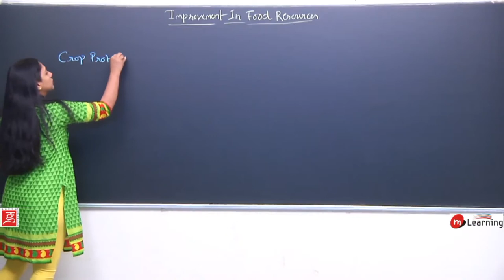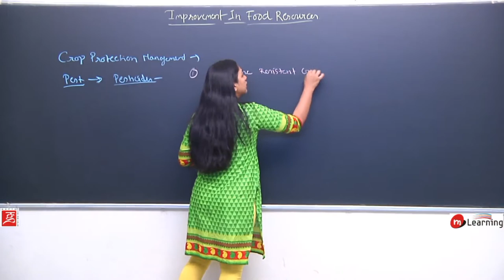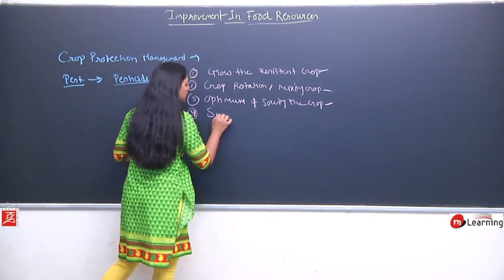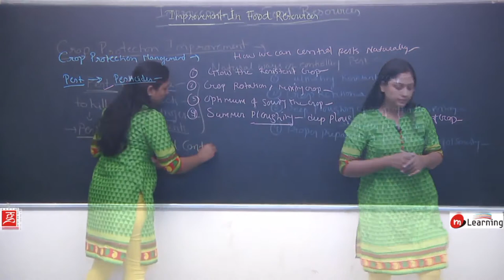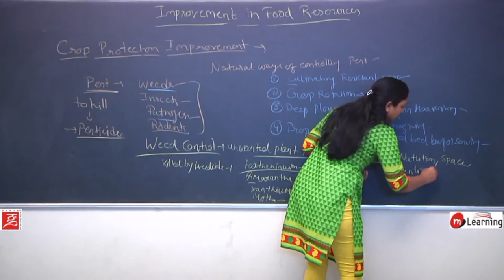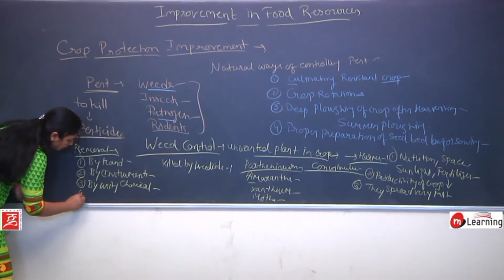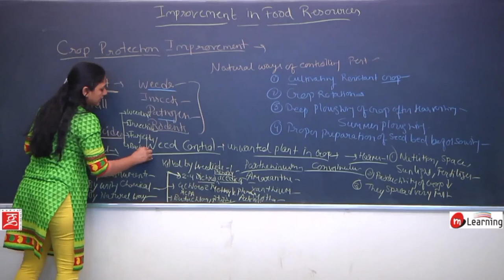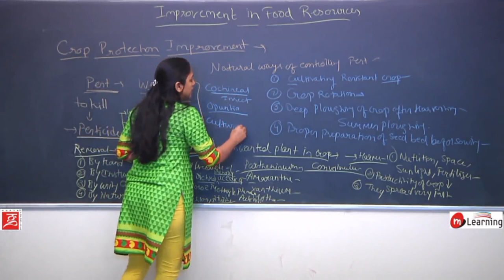IMPROVEMENT IN FOOD RESOURCES